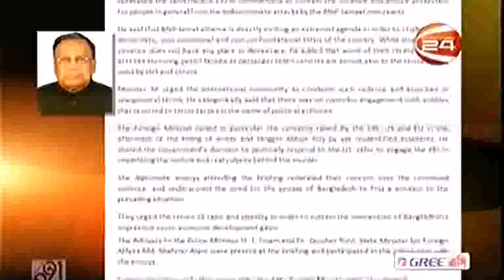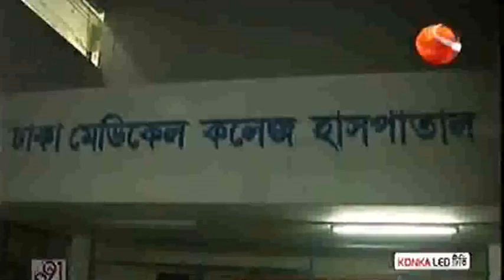01 March 2015 Bangla News On Channel 24 All Bangladesh News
01 March 2015 Bangla News On Channel 24 All Bangladesh News